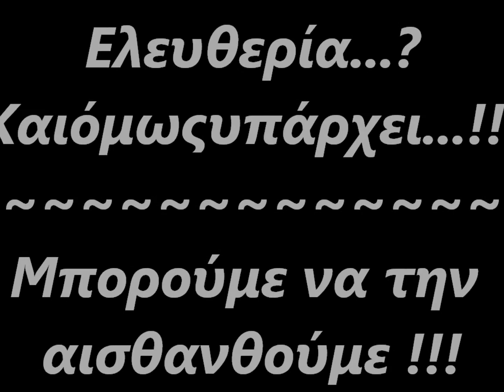Ελευθερία.wmv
Κάτι που Όλοι θέλουμε..Αλλά λίγοι τολμούν να τη γυρέψουν...